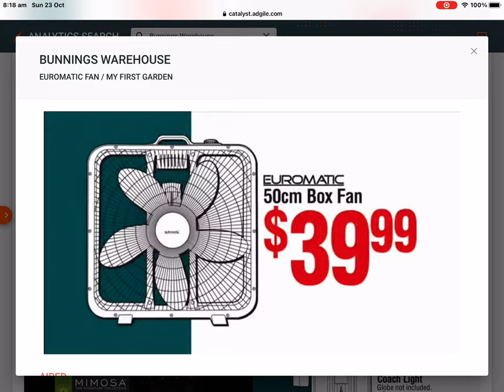Bunnings Warehouse - Euromatic Box Fan & My First Garden Raised Garden Bed